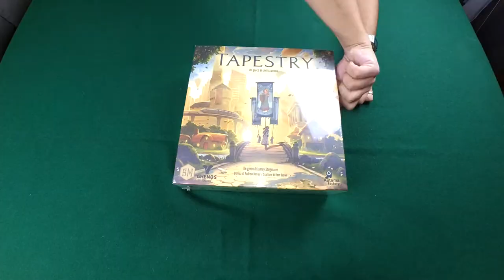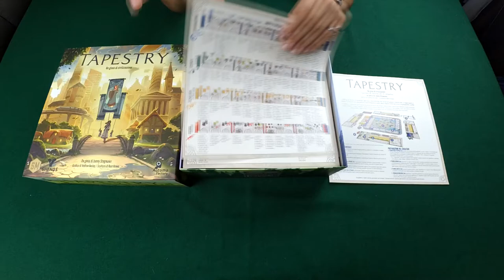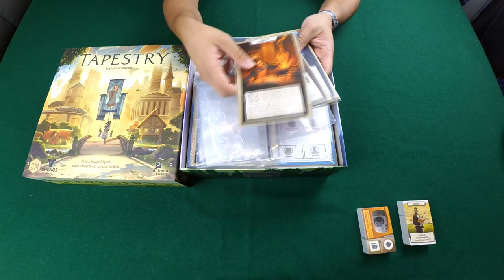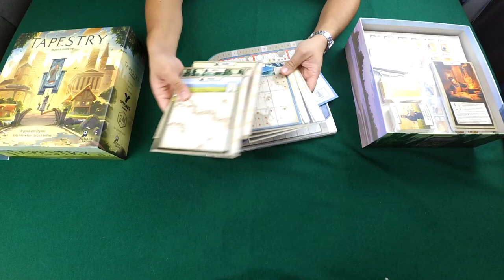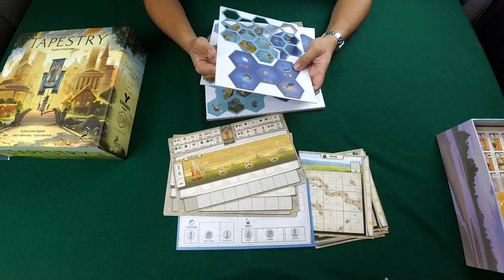Tapestry [Unboxing]-[The Rolling Gamers]#28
Si, siamo in ritardo!!XD
Ma vi portiamo lo stesso le reazioni che abbiamo avuto quando abbiamo scartato il chiacchieratissimo TAPESTRY!!
E dopo aver visto tutto quello che c'è all'interno vi diciamo cosa ne pensiamo!!

Ecco i nostri canali DA NON PERDERSI